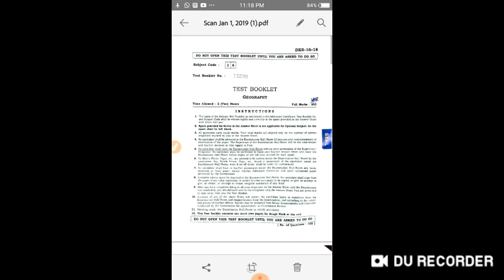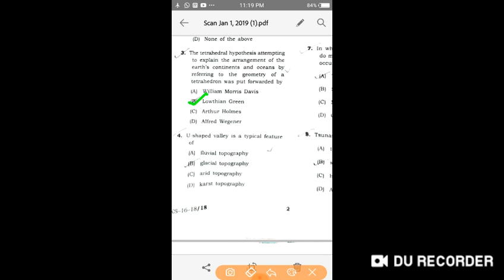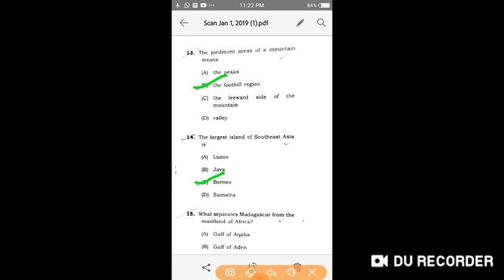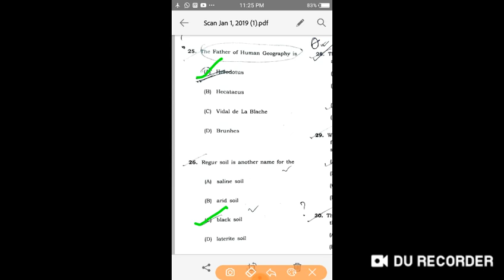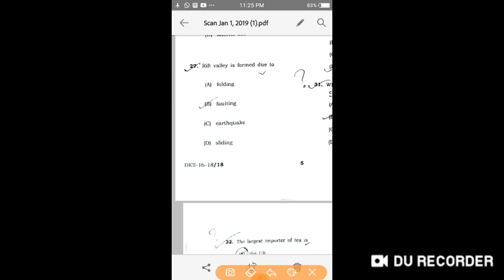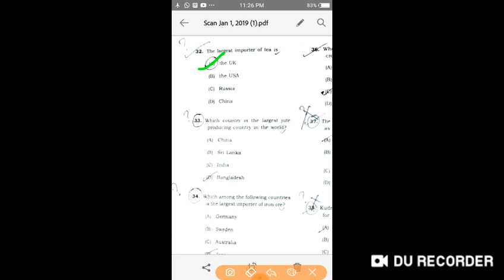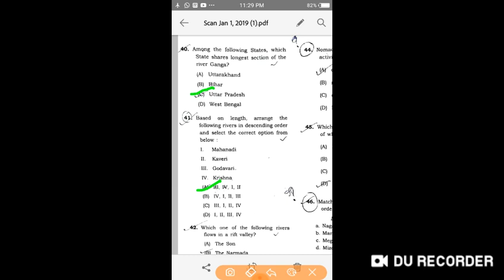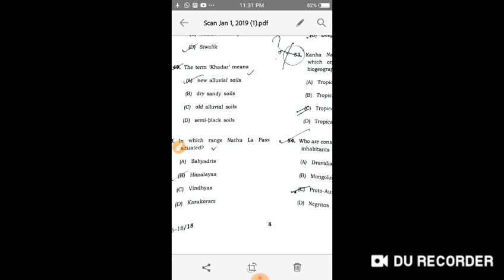APSC prelims Geography optional solved question paper 2018 part 1